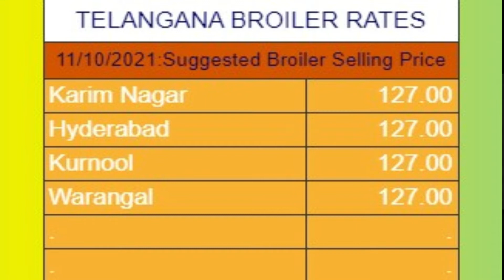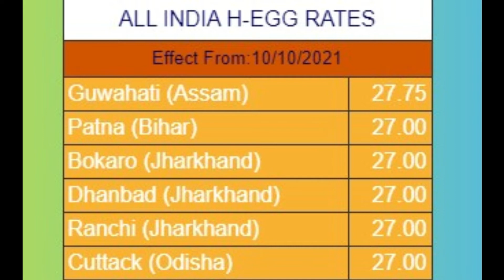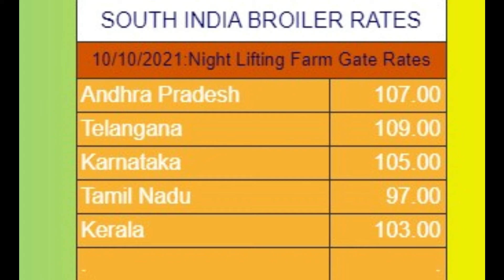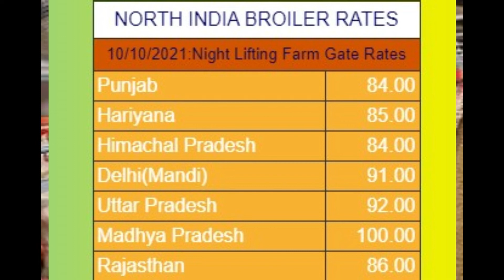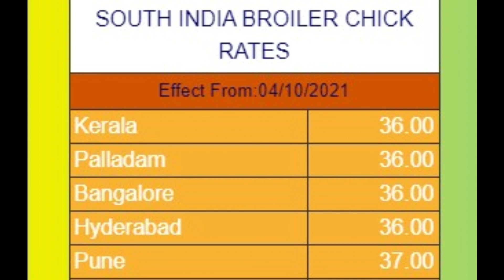11-10-2021 poultry rates | Daily Poultry Rates | Daily poultry rates in india| egg | broiler |chick